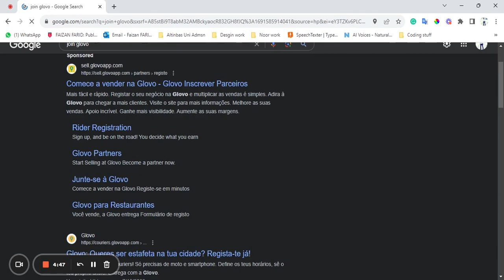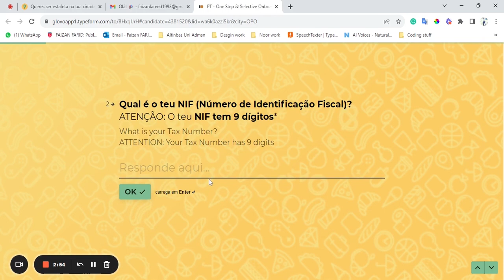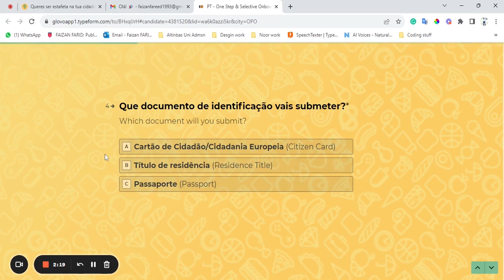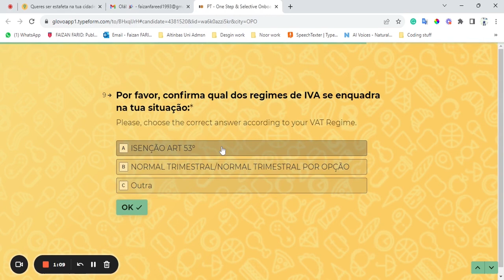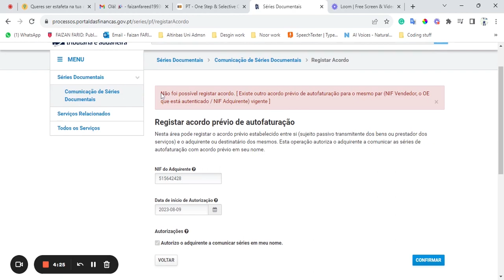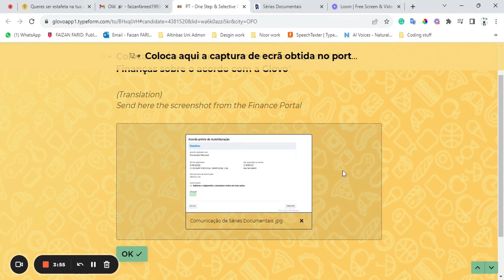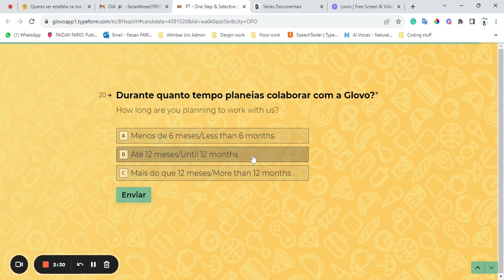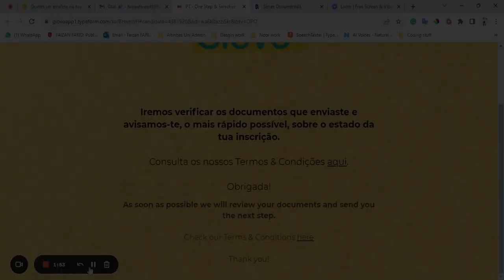How to Apply Glovo ID in Portugal 2023 | Step by Step Process | With & Without TRC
Hello Everyone! In this video, I will tell you how to open Glovo Courier Account with & without TRC in Portugal in 2023.

USEFUL LINKS:
Apply Glovo ID:

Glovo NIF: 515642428